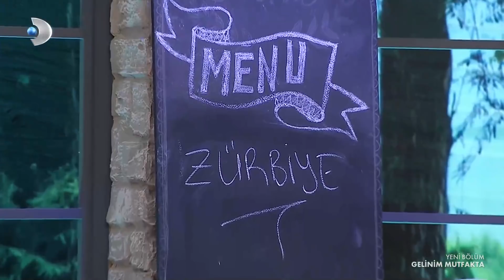Güngör'den Flaş Açıklama: ''Neslihan Enlerin İçinde İşin Yok!'' - Gelinim Mutfakta 511.Bölüm